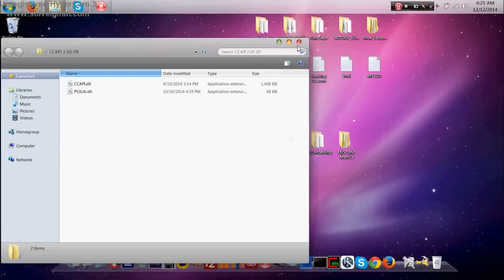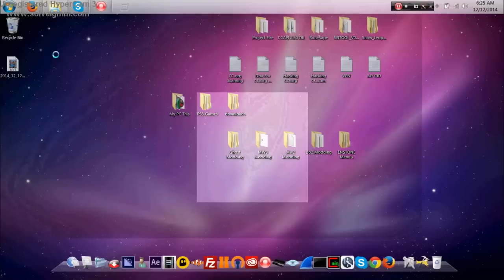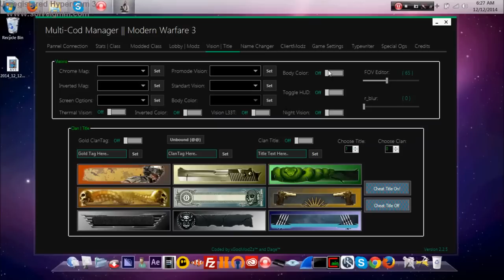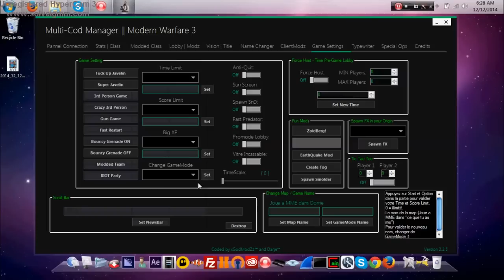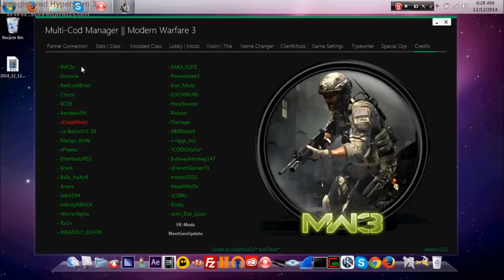DellModzZ | A God MW3 Tool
Read

Can We Get 65 likes On This Plz

DL the dlls are for 2.60 CCAPI
DL dlls are for 2.60 CCAPI Rev4
DL dlls are for 2.60 CCAPI Rev6
Copy the CCAPI Dll Over INTO the folder with the Tool

MenuBase: N/A
Song: Route 94 Ft. Jess Glynne - My Love (Tom Budin Remix)
Will Be Updating More

Add My Skype if you Need Help {hawes1234}
KB's Skype For GFX And More {the.challenge.kb}